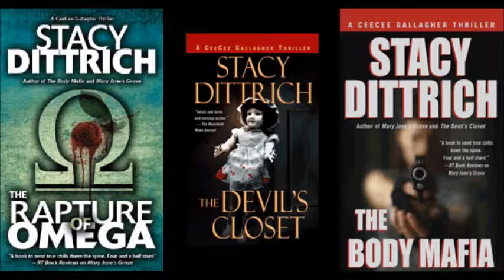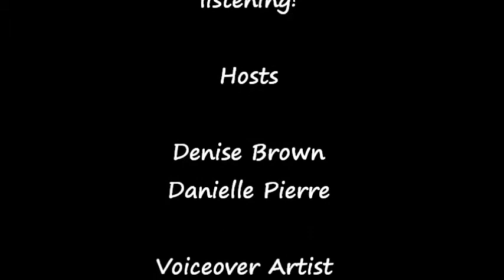Detective, Media Consultant & Author Stacy Dittrich on D-Talks Radio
Stacy Dittrich is an award-winning 18-year law enforcement officer, author, media consultant, and former detective specializing in sex crimes.

In 2002,  Stacy received the Victim's of Crime Award from former Ohio Attorney General, Jim Petro and is a certified law enforcement instructor.  Stacy has appeared as a law enforcement commentator on Fox, "The O'Reilly Factor, CNN, Fox's Geraldo at Large, The Nancy Grace Show, Issues with Jane Velez-Mitchell (HLN), E! True Hollywood in Crime, Italian La7 Network, The Dana Pretzer Show, "That's Life" with Cleveland's Robin Swoboda, and hundreds of radio stations nationwide. She has appeared in the pages of SELF magazine, Women's World magazine, Allure Magazine, The Boston Herald, The UK Observer, and The Miami Herald to name a few.